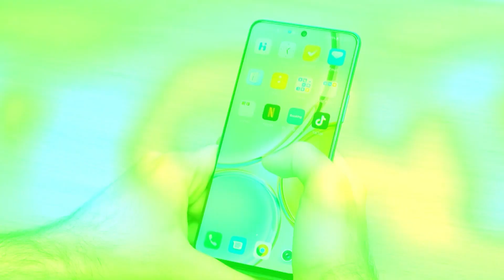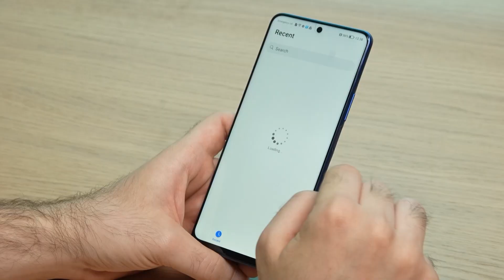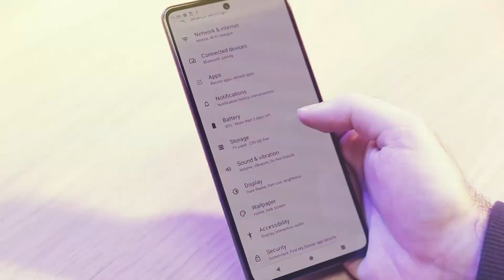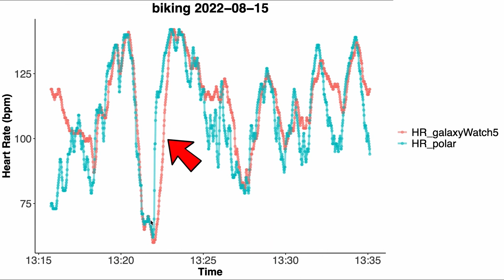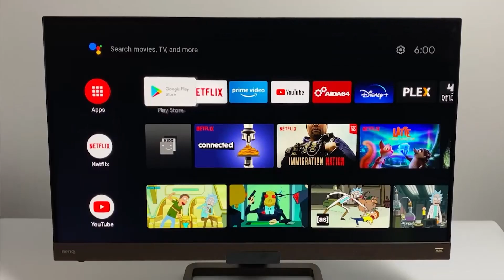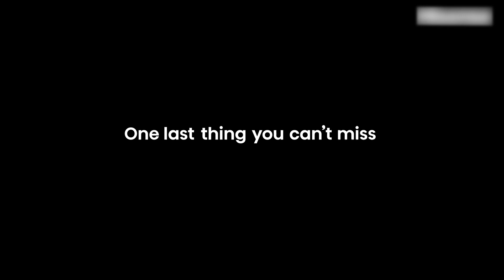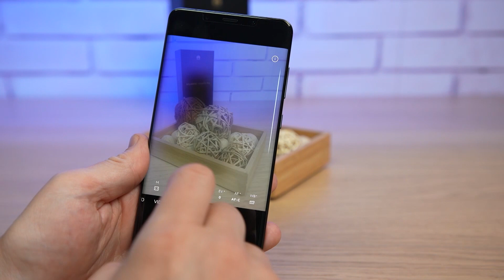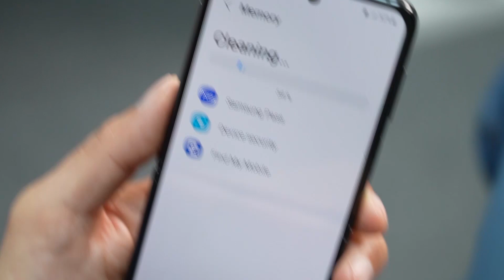eTV 615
00:28 Honor Magic Lite
02:48 Xiaomi Soundbar
04:49 Motorola 30 Edge
07:10 Samsung galaxy watch 5
11:04 Xiaomi stick
13:04 Hisense 65U8HQ
15:19 Huawei Mate 50 pro
17:44 Samsung flip